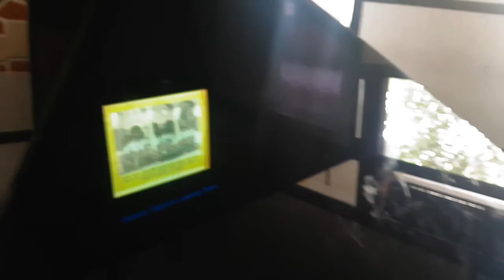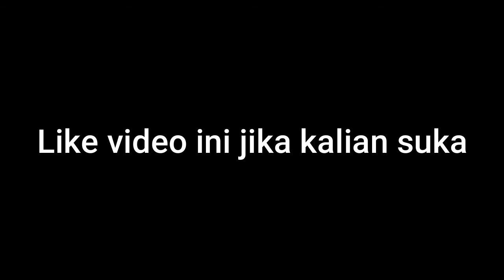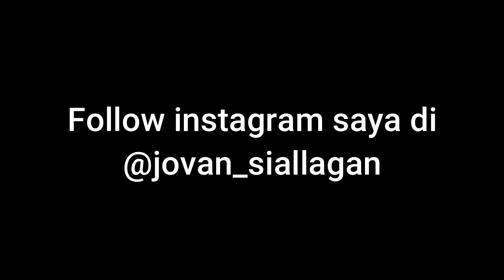Semarang - Vlog Desember 2019 Part 7